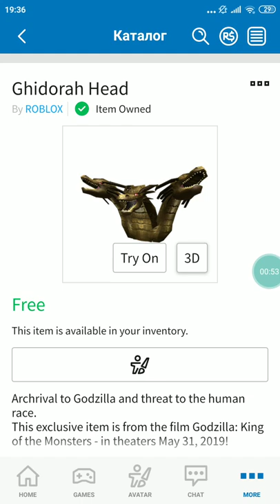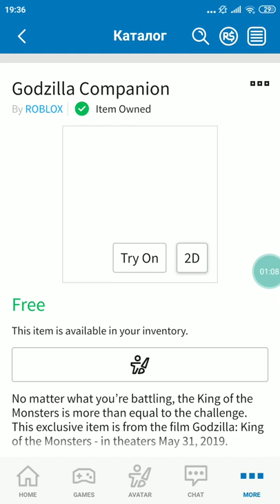Как получить гидору и годзиллу, новый ивент в роблоксе/Годзилла 2 (ROBLOX)